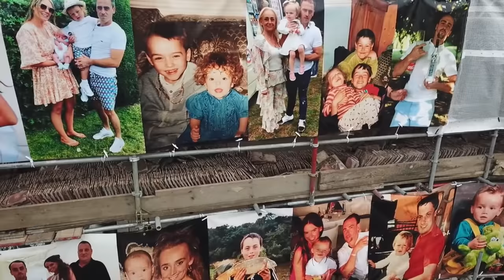Danny White Funeral - Hundreds Line The Streets To Pay Tribute To Danboy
By the request of Danboy's family, due to Covid-19 restrictions many people were unable to attend the funeral, his family have requested that this video be viewed for those who were unable to attend.

This video is In memory of Danny White - "Danboy" as he was known to many people.

RIP Danboy "the man who made trees a pleasure not a problem".